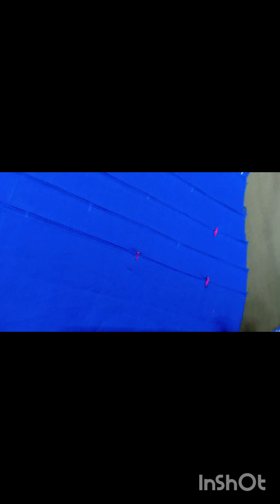Khari shalwar design cutting and stitching|Straight Shalwar 2024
Your Queries -:

New and trendy shalwar design cutting and stitching step by step
how to make salwar cutting and stitching in Pakistan
how to make belt salwar cutting and stitching
belt wali salwar ki cutting and stitchingsalwar cutting and stitching
belt wali salwar ki cutting and stitching
belt wali salwar cutting and stitching
shalwar cutting and stitching
belt wali shalwar cutting and stitching
belt wali salwar
simple belt wali salwar cutting and stitching
belt wali shalwar
belt wali salwar cutting
belt wali salwar stitching,belt salwar cutting and stitching
simple belt salwar cutting and stitching
simple salwar cutting and stitching
Designer Trouser/Shalwar Design making Full cutting and stitching _new salwar mohri/poncha design_DIY FabricIdeas
In this video I will show you how to make khari shalwar design cutting and stitching.
To find more pictures and updates you can also follow